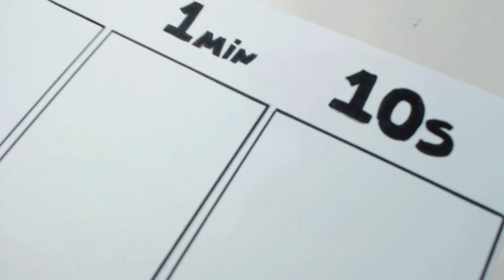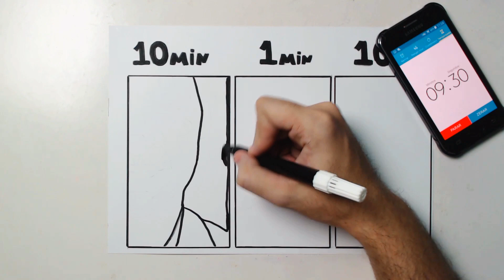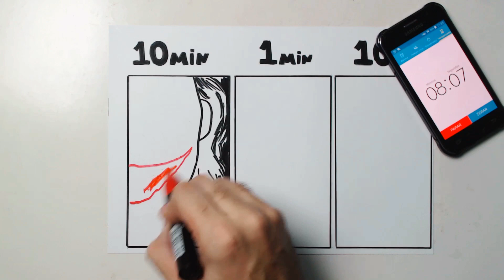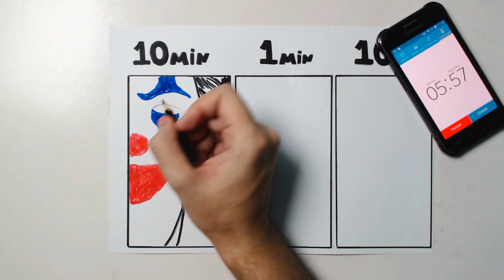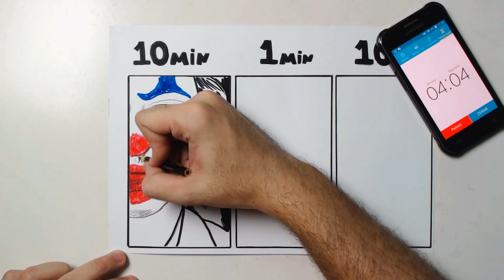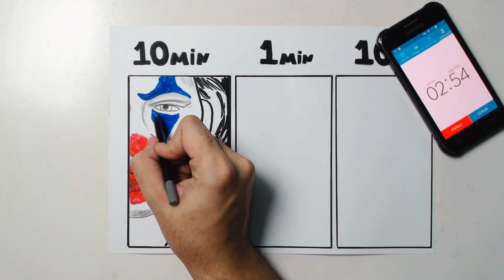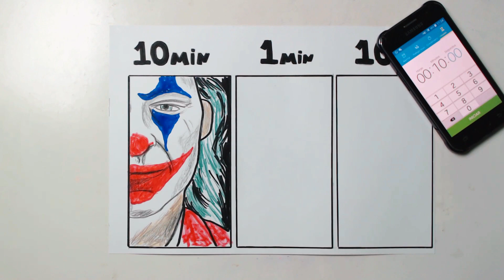⏰Desafio Desenhando Rápido Coringa - Drawing Joker ( Joaquin Phoenix ) in 10MIN, 1MIN, 10 SECONDS!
Nesse vídeo estou trazendo um desafio muito top, fazer o Coringa em 10 minutos, 1 minuto e 10 segundos, que foi idéia de um Inscrito,  será que deu certo ?? assiste aí pra descobrir haha, se você quer apoiar o canal é muito simples, basta deixar o LIKE nos vídeos e COMPARTILHAR com apenas 1 amigo e pronto!!! ❤✌